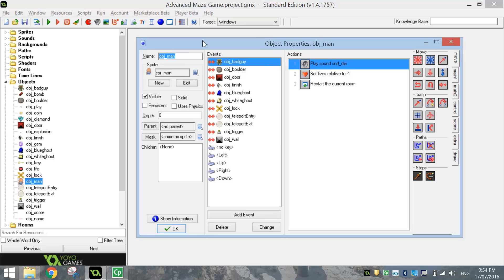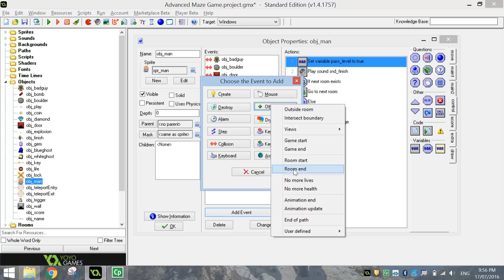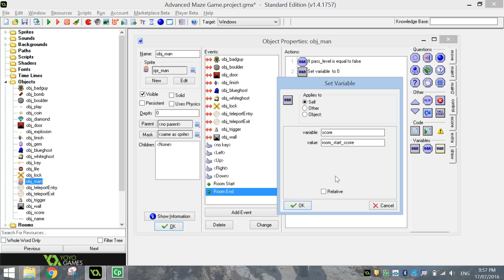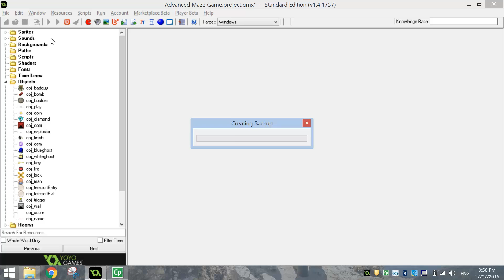Create an Advanced Maze Game in GameMaker Studio (Part 4/4)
In GameMaker Studio, learn how to reset the score if you die in a level of your game.